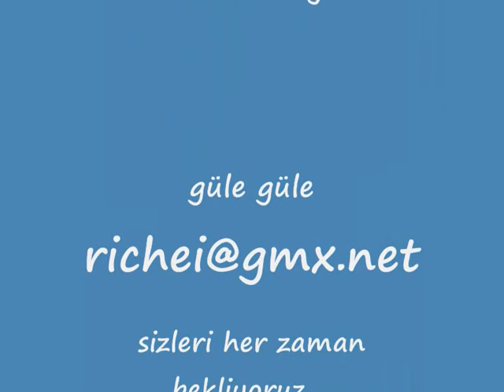Richie cevik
hotel peker